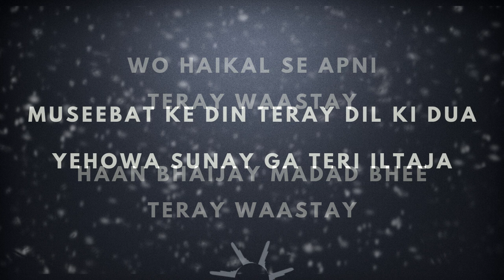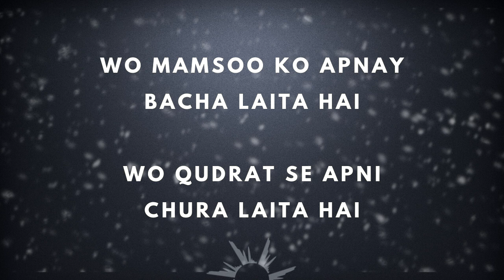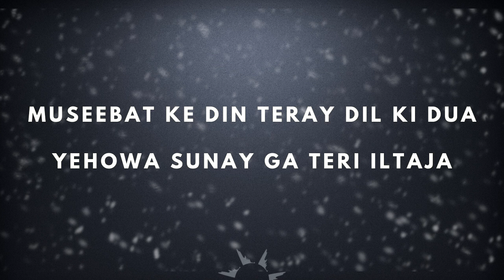MUSEEBAT KE DIN | Sound Of Worship | Album 1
"MUSEEBAT KE DIN" from the album 'MERI ZINDGANI'' recorded at ‪Montage Production House.

Written & Composed By: Arif Bhatti
Music Produced By: Leo Twins
Mixed & Mastered By: Haroon Leo
Recorded At: Montage Production House